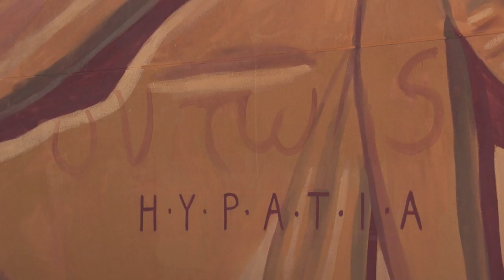Dones de ciència: Hipatia (lengua de signos)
Hipatia de Alejandría luce ya en la fachada del centro de salud de Orriols. Ella es la segunda protagonista del proyecto “Murales Interactivos Mujeres de Ciencia”.

El mural representa a Hipatia con referencias directas a su personalidad y su trayectoria. Incluye, por ejemplo, un astrolabio, así como diferentes letras que remiten a las cartas que recibía de la aristocracia de la época.